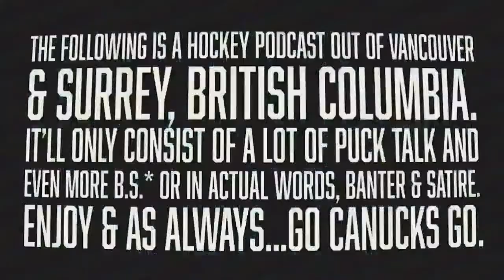The NHL's NEXT Jake Guentzel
The Vancouver Canucks don’t need to trade for Jake Guentzel because, they might already have the next Jake Guentzel on their team.

On the latest episode of Locked on Canucks, Beggsy and Bhawan touch on whether Nils Hoglander could become the next version of Jake Guentzel for the Vancouver Canucks.

They also dive deeper into Vasily Podkolzin’s potential with the Vancouver Canucks, and talk about how much trade value he might have on the market. Finally, they get into Carson Soucy’s return and debate who’s the better defender between him and Ian Cole.

Camino Consulting
After providing more than 20 years of service to small and midsize businesses, Camino is offering a digital seminar for families and couples. and use discount code LOCKEDON for 25% off the rest of the month OR mention Locked On when reaching out for a business seminar and receive the first 5 profiles free.

The canucks...Elias pettersson...the contract. Carolina hurricanes really? I got about 32 thoughts about that.